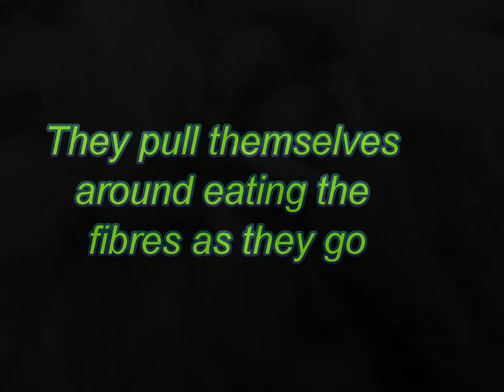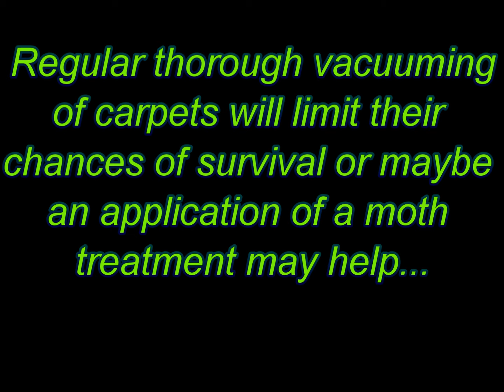Carpet moth larvae eating wool fibre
This video shows how moth larvae eat the wool fibres if no preventative measures are used.  Good, regular vacuuming is the best way to stop these larvae from becoming problematic.  During spring and autumn they are more active so these are the times to be vigilant.  There are moth treatments that can be effective but they mostly contain some form of pathogen albeit in very low quantities.